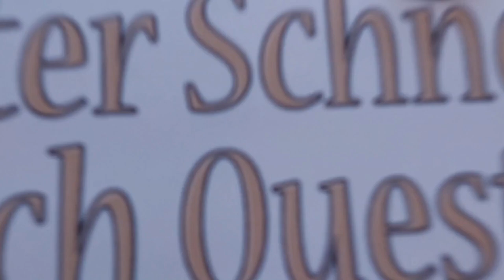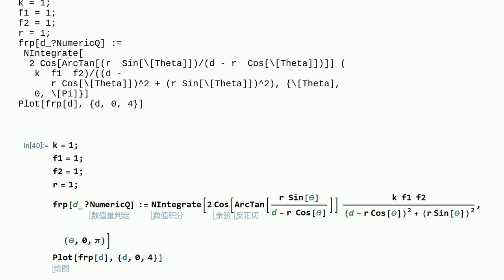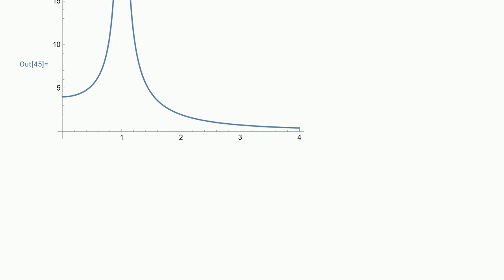Mathematica: How to resolve and plot this integral?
How to resolve and plot this integral?

A special thanks goes out to the community

  integral-equations numerical-integration